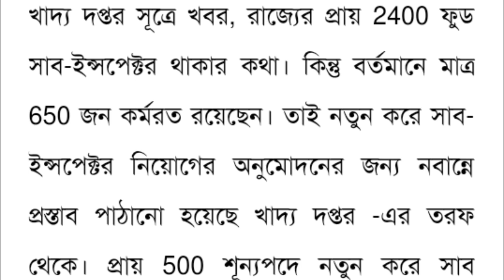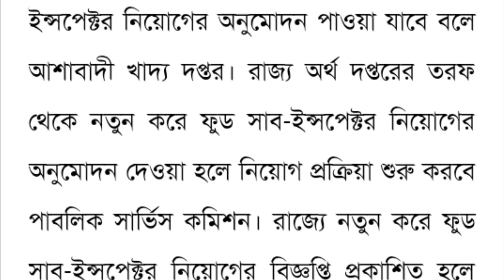রাজ্য সরকার নতুন করে 500 জন ফুড SI নিয়োগের পথে||WHITE EGALE 140